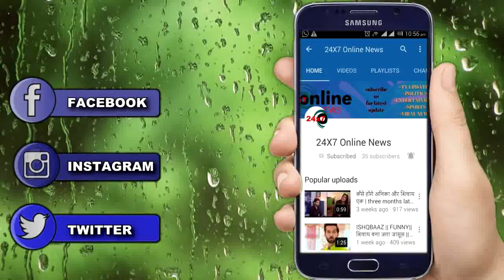YRKKH || VEDIKA अपने प्यार को अपना कर NAIRA को देगी “KARTIK GOENIKA”बनने का हक